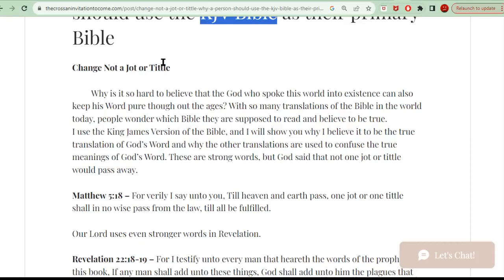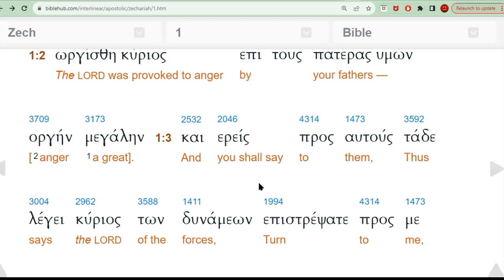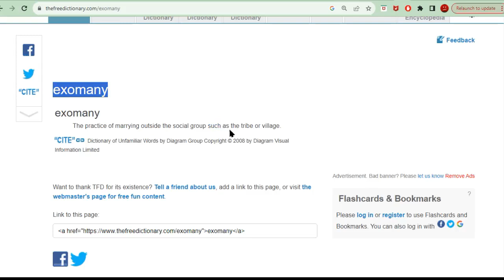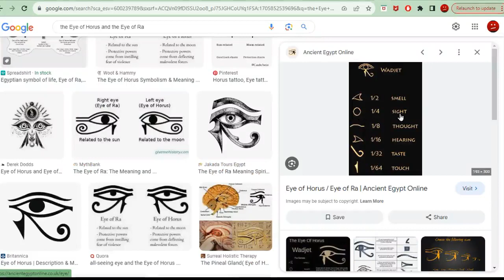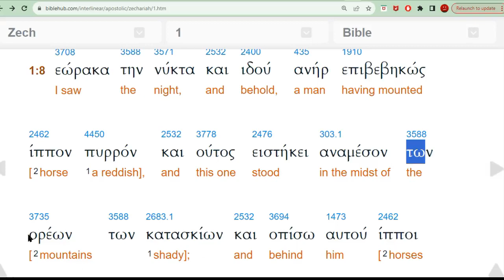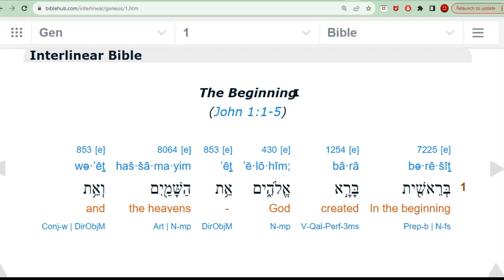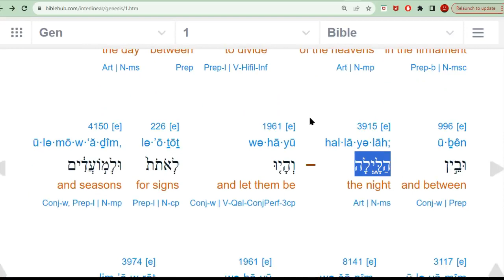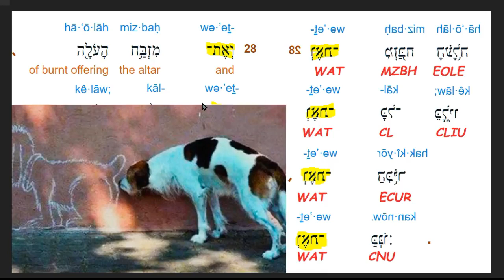The Two Most Powerful Magic Spells in All History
8530thsjcvniusr-vjno9ae78ht7